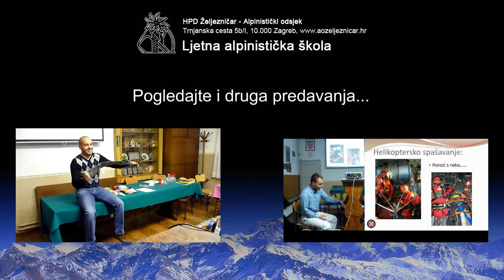Predavanje: Oprema - 2. dio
Predavač: Danko Ferber

PREGLED TEMA
(kliknite na "Show more". Klik na vrijeme vas vodi izravno na taj dio)
00:41 Karabineri
06:20 Vrste užadi - jednostruko uže
08:52 Vrste užadi - half / poluuže uže
09:27 Vrste užadi - double / dvostruko uže
09:55 Kada upotrijebiti koje uže
13:22 Građa užeta - što kada je uže oštećeno
15:49 O kompletima
19:22 Gurtne
23:22 Zamke
24:00 Kevlarske zamke
25:55 Klinovi
29:37 Podjela klinova: vertikalni, horizontalni, univerzalni
30:23 Podjela klinova: profilni, neprofilni
30:26 Zabijanje klinova
34:23 Vrste zaglavaka
35:00 Čokovi
36:15 Čokovadilica
36:43 Friendovi
40:12 Logika izrade točaka međuosiguranja
41:30 Tricami
42:31 Penjački nožić
43:16 Čeona svjetiljka
45:04 Četka za pranje užeta

Ovo predavanje je održano u sklopu Ljetne alpinističke škole 2013., u organizaciji AO Željezničara